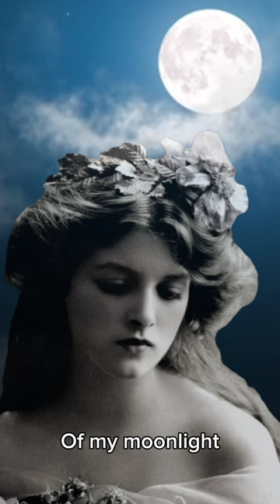My Moonlight Madonna --Paul Whiteman Orchestra -- Tribute to Gladys Cooper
I'm in love with "Poem" by Fibich.   I have always liked this melody but hadn't listened to it in many years.  Then when I heard it again recently, it triggered a deep nostalgia in me for happier times.  It's both sad and beautiful.

My previous post refers to the orchestral version. "Poem" also inspired a vintage pop song with lyrics entitled, "My Moonlight Madonna."  I felt like editing videos for both versions.  I thought who could portray the moonlit Madonna of the title?  Gladys Cooper came to mind, because she was a famous Edwardian beauty in her youth.

Dame Gladys Constance Cooper, DBE (1888 – 1971) was an English actress, theatrical manager and producer, whose career spanned seven decades on stage, in films and on television.

She portrayed the stern nun in "Song of Bernadette" (1940), the afflicted mothers in "Now Voyager" (1942) and "Love Letters" (1945), and Mrs. Higgins in "My Fair Lady" (1964).  Bette Davis said of her:  "That gorgeous woman Miss Cooper who played my mother... without a doubt the most beautiful person as well as actress, and a professional.  With all her fame and theaters named after her in England, and the great reigning beauty of England for a million years, never was she late one minute, never didn't she know every line...And then you think as these people go, all these beautiful people go, you know it's going to be a new world.  We're not going to have that same kind of person anymore... She was literally the rage of London for many, many years."

Gladys Cooper reflected on the power of personality: “I prefer to have a big personality to being known as a beauty.  With a big personality one can do anything. I have seen very pretty actresses on the stage and wondered why they were not real successes. Then I realized they had no personality to lift them over the footlights.”

Gladys was the most popular pinup of World War I.  British soldiers carried her picture in their battle tunics.  She was an extraordinary woman who started out as a Gaiety Girl and ended up as a Dame of the British Empire.